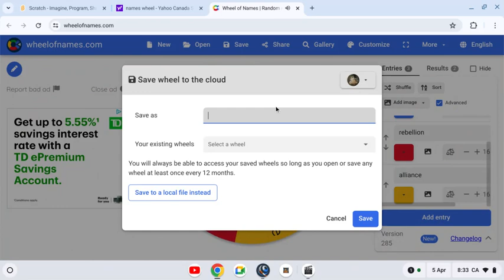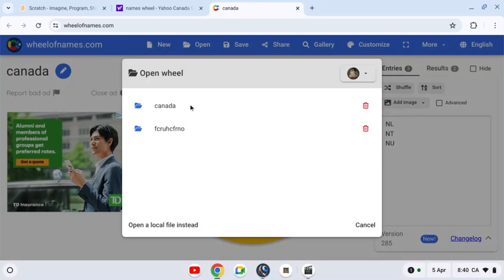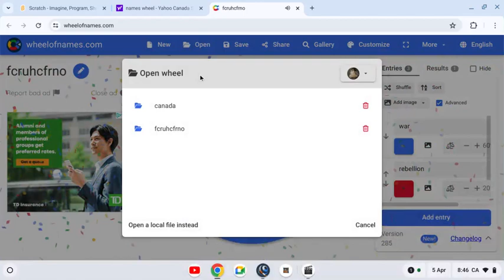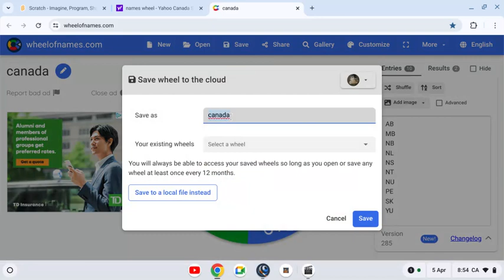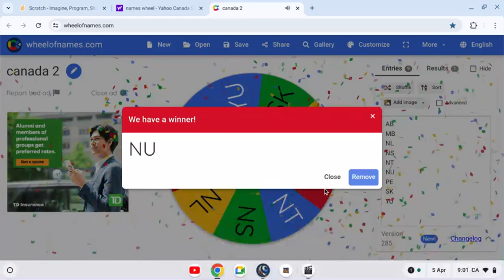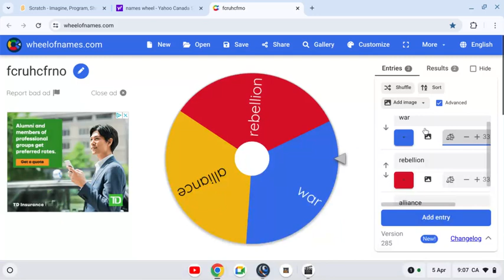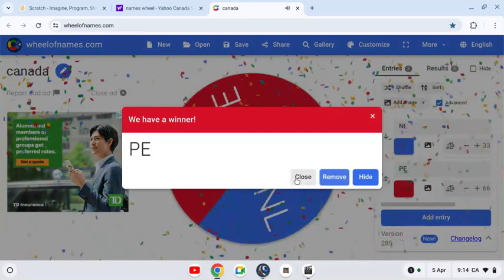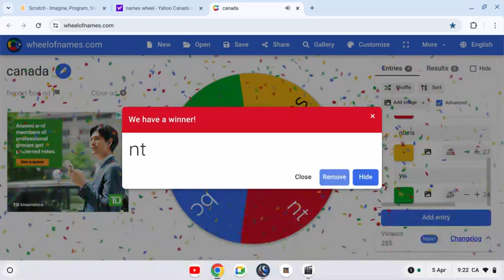canada battle royale